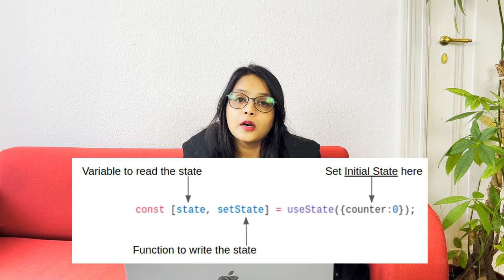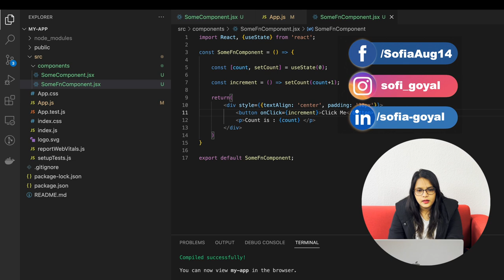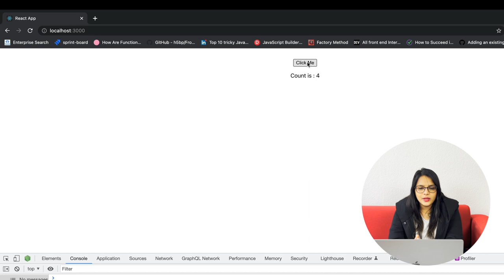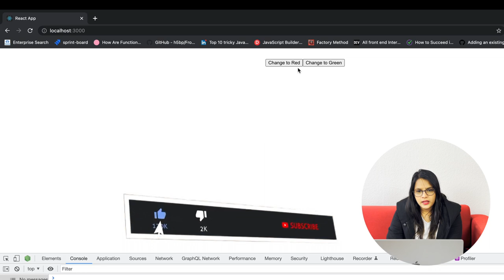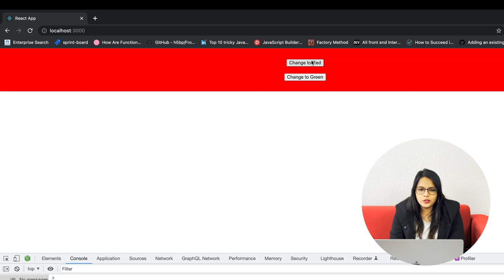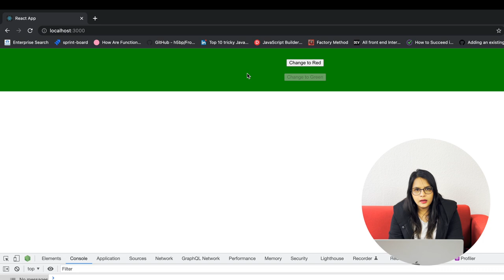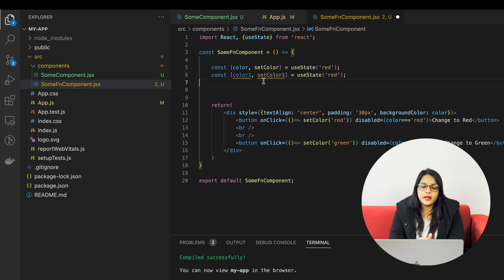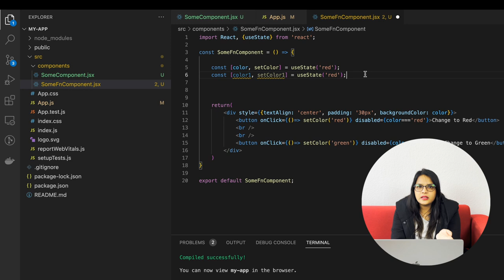usestate hook in react js | reactjs tutorial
Hey guys, here is the fourth video from our react js series - useState In React js. In this video I have explained about how do we set state in react js function based components

I hope you get a good understanding from this video.

Good Luck,
Sofia Goyal

I will keep making these tutorials and will try to put my best into this so that i can provide you with the most relevant content.

usestate react
usestate hook in react js
usestate
usestate in react js
usestate in react js in hindi
usestate react hooks
usestate hook in react js in hindi
usestate react in hindi
usestate hook
usestate hook in react
usestate hook in react typescript
react hook usestate
react usestate hook hindi
react usestate hook explained
react js hooks usestate

react hooks
react hooks tutorial
react hooks in hindi
react hooks explained
react hooks tutorial in hindi
reactjs hooks
reactjs hooks tutorial
reactjs hooks in hindi
reactjs hooks tutorial in hindi
reactjs hooks interview questions
reactjs hooks explained

react tutorial
react tutorial for beginners in hindi
reactjs tutorial for beginners
reactjs tutorial
reactjs tutorial in hindi
reactjs tutorial 2023
reactjs tutorial for beginners in hindi
react js tutorial
tutorial for react js
react js tutorial hindi
typescript tutorial for react js
tutorial for react